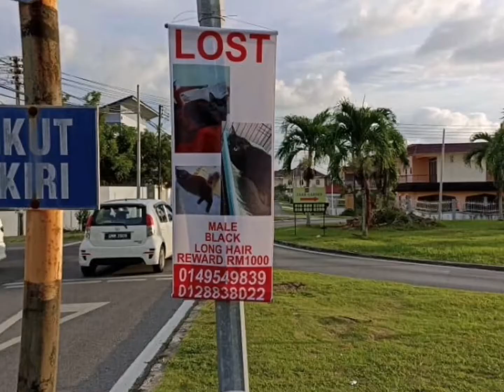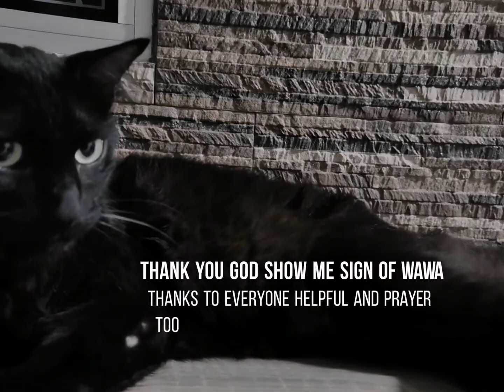The story of returning of Wawa's ❤️ Miracle